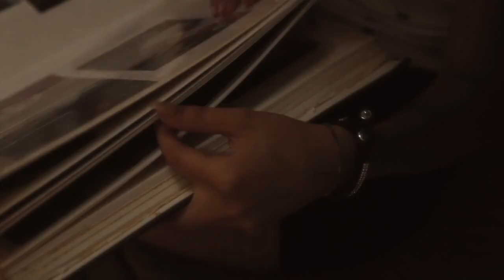MASSIMO AUTERI...iN " La mia storia tra le dita"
MASSIMO AUTERI